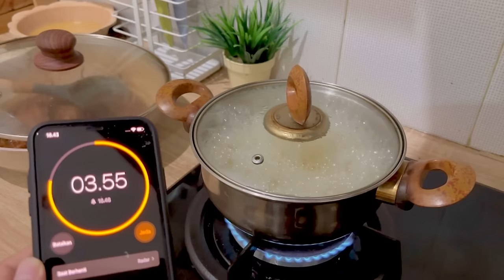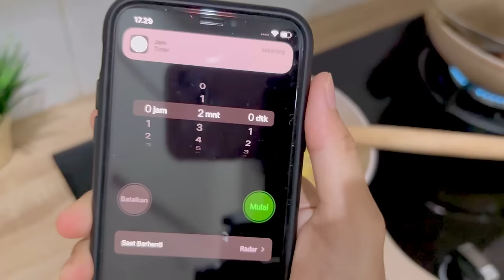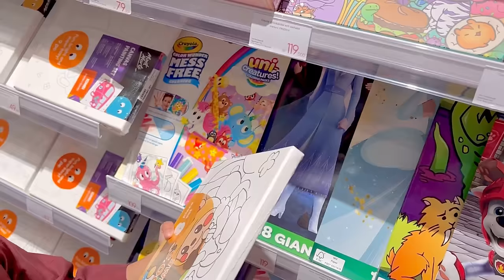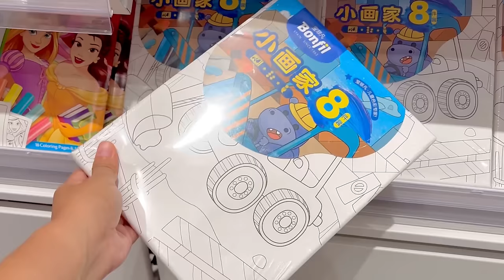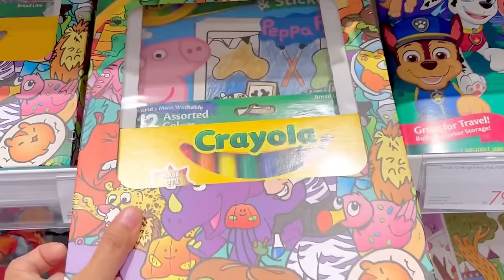Coba Tau Dari Dulu Resep Ini ,Gak Bakal Beli Diluar Lagi Deh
Halo assalamualaikum mommys
Semoga video ini bisa menghibur ya dan memberi semangat menjalankan aktivitas sehari-hari🥰

🍒Link Produk :

2. Grinn living varda set
5. Sarung bantal sofa 45x45
7. Masker duckbill anak motif
8. Masker duckbill dewasa oncare putih
15. Meja tamu kayu redsun
20. Botol saus/ kecap putih
25. Carote cosy wajan telur
26. Bambina turtle neck dress
27. Bolde wok pan 24cm
30. Eyesec smart CCTV wifi
31. Mecoo rice cooker low carbo
32. Mecoo Electric Oven Low Watt
33. Vitamin D3 prove D

Rekomendasi youtube
Cara mendapatkan rekomendasi video youtube
Rekomendasi youtube channel
Rekomendasi youtube menurun
Cara video muncul di beranda youtube
Cara agar video kita muncul muncul di beranda youtube
Rekomendasi youtuber pemula
Algoritma youtube terbaru
Algoritma youtube menurun